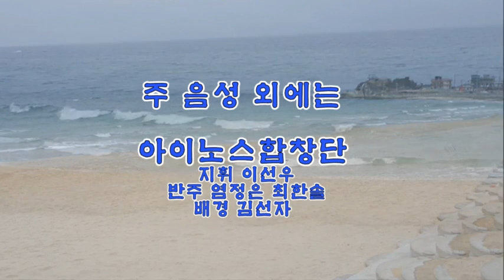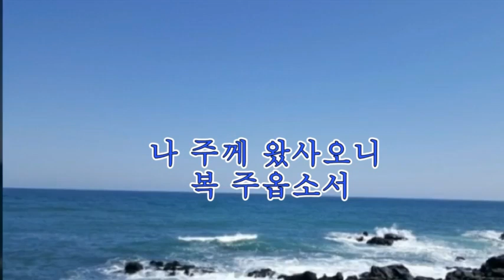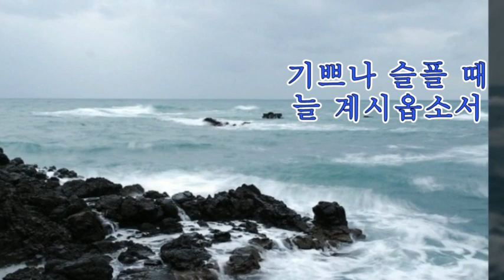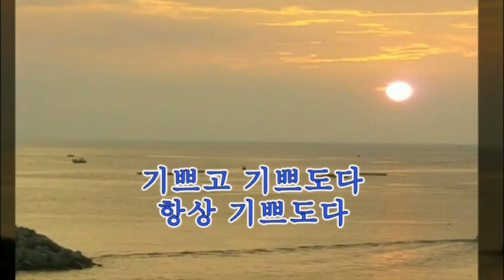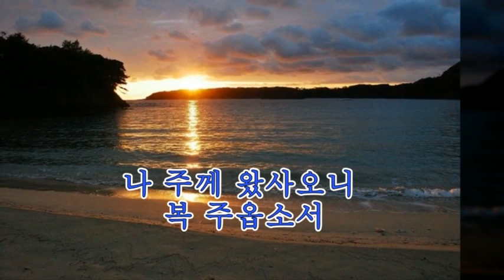아이노스합창단 /지휘 작곡가 이선우교수 /반주 염정은 최한솔 /주 음성 외에는